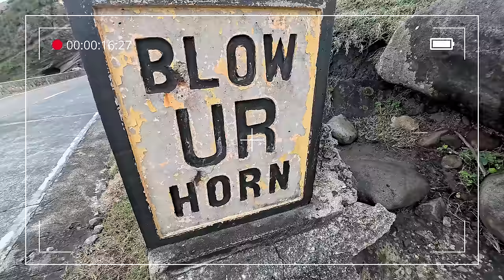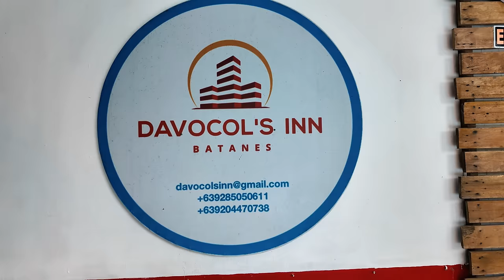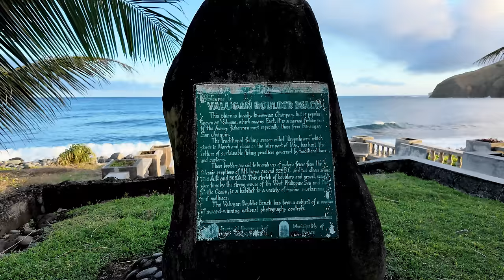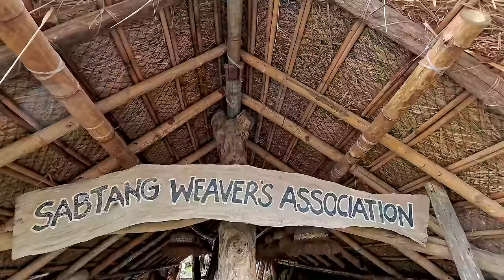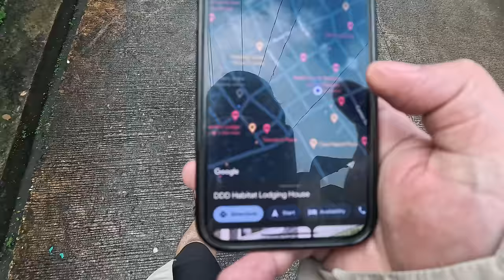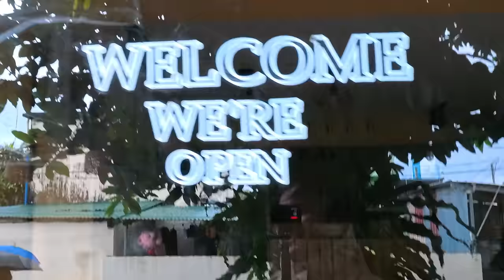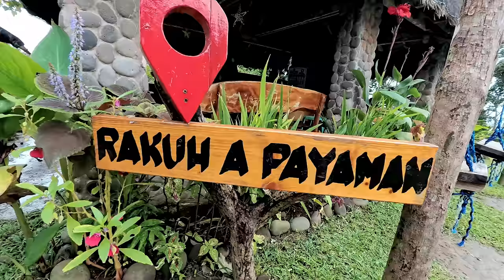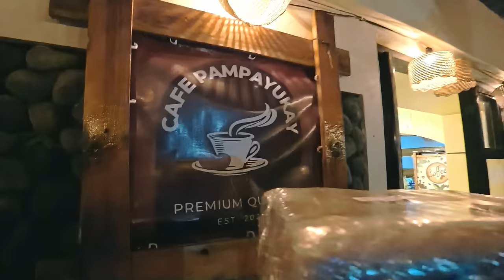9 DAYS 8 NIGHTS in BATANES! Ultimate Travel Guide! (FULL ITINERARY)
Join me on my 9-day adventure in Batanes, the northernmost province of the Philippines! This ultimate travel guide includes my full itinerary, complete with all the must-see sights and activities in this beautiful archipelago. Get ready to be amazed by the stunning landscapes, rich culture, and delicious cuisine of Batanes!

00:00 - INTRO
00:30 - Manila to Batanes VLOG
01:50 - Batanes Tour Agency (Batanes Tattus)
02:22 - Davocol's Inn
03:09 - Batanes DAY 1
03:57 - Where to stay in Batanes?
05:14 - Basco, Batanes Walk Tour
07:41 - Batanes DAY 2
09:50 - North Batan, Batanes Tour!
11:19 - Batanes DAY 3
12:50 - Sabtang, Batanes Island Tour
15:12 - Batanes DAY 4
15:37 - Itbayat, Batanes Island Tour
19:02 - Batanes DAY 5
20:10 - Batanes New Year's Eve!
21:23 - Batanes DAY 6
25:53 - Batanes DAY 7
26:59 - South Batan, Batanes Tour!
31:43 - Batanes DAY 8
33:31 - Batanes DAY 9
34:17 - Basco, Batanes to Manila Flight!

I'm a Filipino musician and content creator living in the Philippines. Through my vlogs, I share bits of my life and my family's life. I’m also documenting my everyday experiences as a freelance music producer here. Thanks for stopping by!